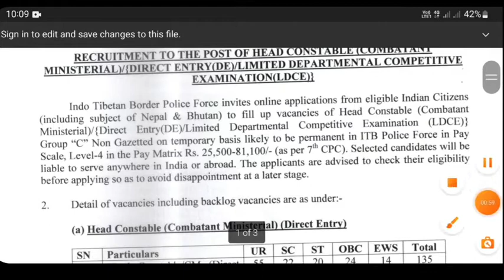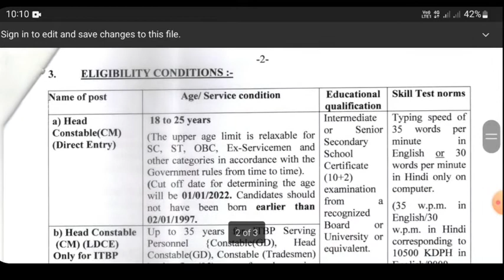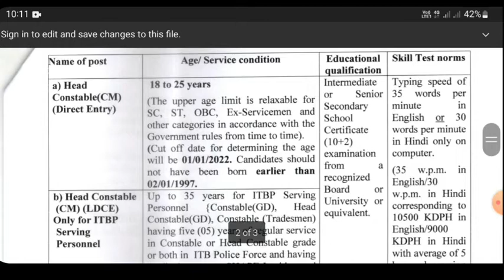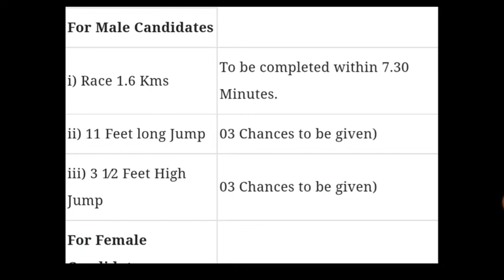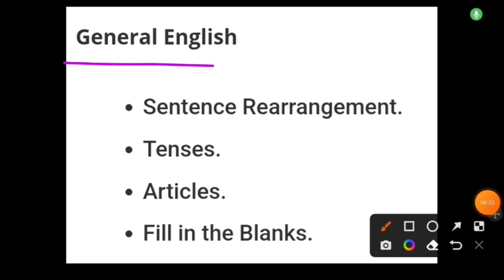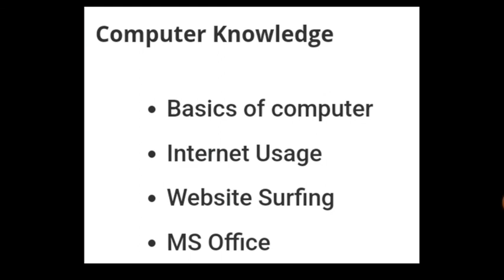ITBP Head constable vacancy 2022 | ITBP head constable syllabus | ITBP head constable notification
this video is related to ITBP head constable recruitment 2022 detail you will get all detail related to this vacancy.